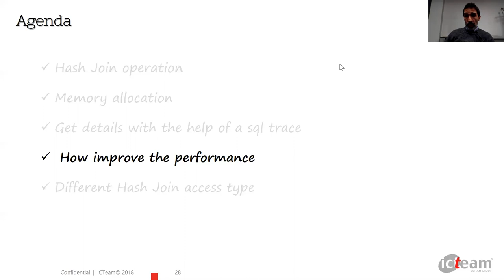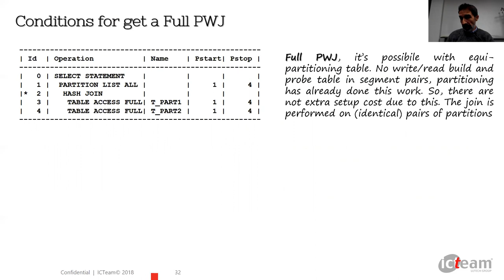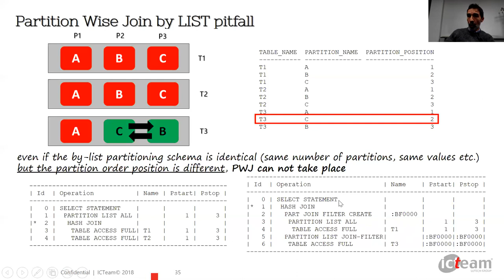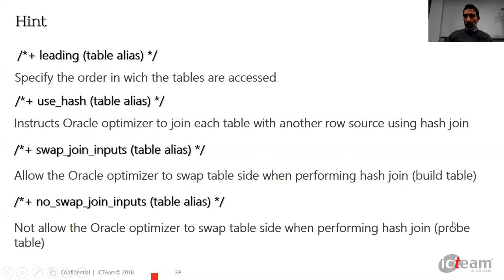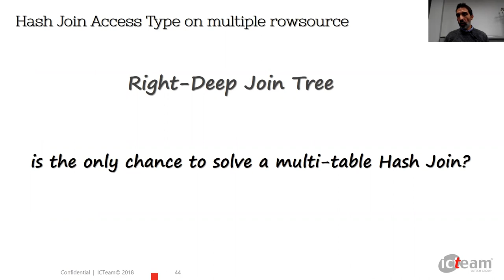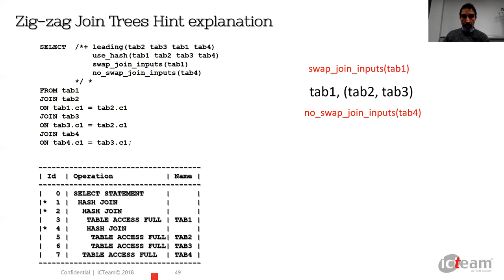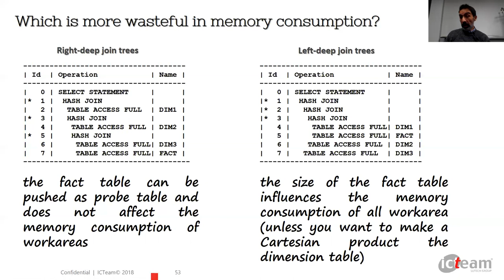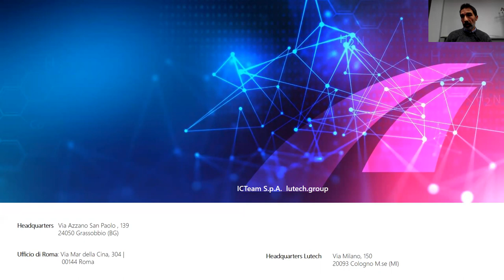[ITA] Hash Join Optimization in the Oracle Database - parte 2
In questa seconda parte del webcast vengono illustrate alcune tecniche quali Partition pruning e PWJ che insieme al parallelismo consentono di ottenere performance migliori. Nella parte finale vengono illustrati tutti i metodi di accesso possibili per un Hash Join su tabelle multiple.

Speaker: Donatello Settembrino
Presentato a ITOUG Tech Days 2019 nel Gennaio 2019